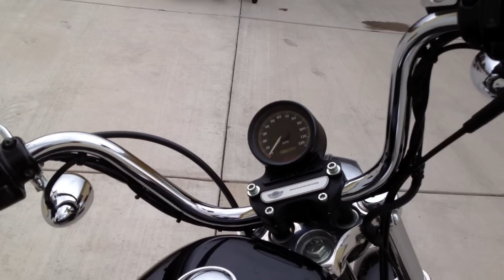harley bikes 217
2003 XLH Sporster